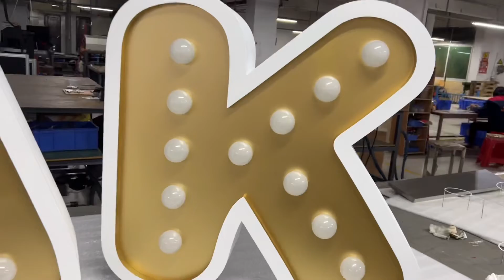indoor and outdoor waterproof spray painted led bulb letters stainless steel letters 3d letters